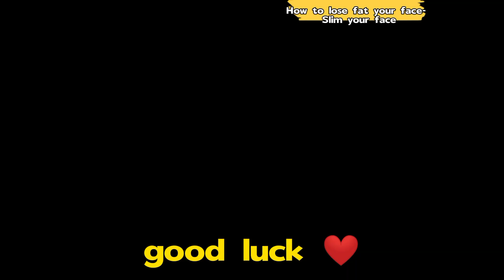Top Korea Face Exercises For Girls | How To Lose Fat Your Face - Slim Your Face | Twice Per Day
📌IMPORTANT DISCLAIMER: When doing any home workouts, do take precaution to exercise in a safe environment, and if you need help or you're not seeing results, I suggest seeing a health and fitness professional to give you tailored advice on your exercise form and dietary needs. I am not a medical professional and what I share on my channel are my views and what has worked for myself. Your health and safety is the utmost importance so find out what works for you.
You will still see results by following a suitable program schedule, watching your diet, being in a deficit or surplus (based on your goals), doing exercises in good form, etc. These are all equally important factors. You're not going to get abs, grow a booty, grow biceps magically from 1 or 2 videos, in 1, 2, 3 or 4 weeks cause everyone is different. I've explain multiple times throughout videos throughout my channel over years that it takes time and lots of factors, so don't take a video title out of context. Targetting fat loss is not scientifically proven. Everyone is different and it takes time.
✅Thank's for Watching!
© Copyright by HOME FITNESS CHALLENGE ☞ Do not Reup